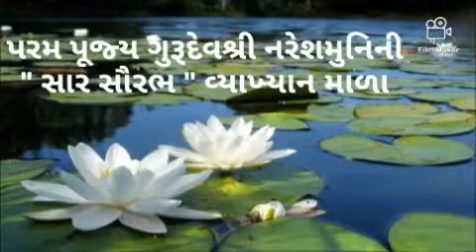PARAM PUJYA NARESHMUNI NI "SAAR SAURABH" VYKHAN MALA. EPISODE :256 - 21/3/2021